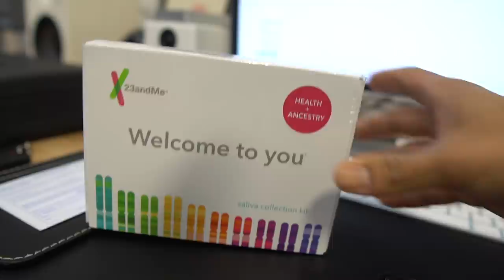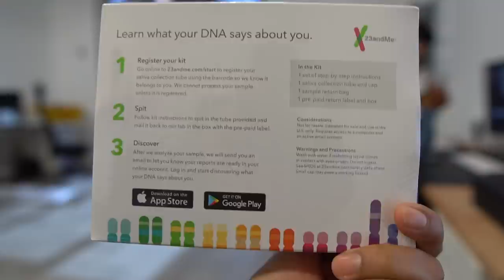3 Must Have Watches - Everyone Needs These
Our Address is:
10380 SW Village Center Dr., 240